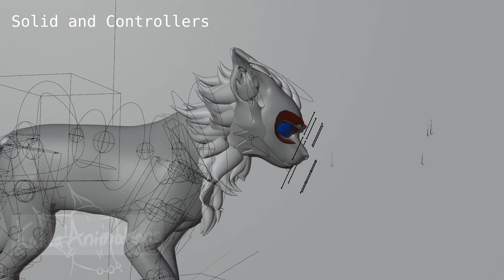Nothing Left to Lose | Part 5 for Louixie!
This was so fun to do!! It's not too different from my typical style but the lineless was definitely a new challenge to get looking right. I hope you like it!

Also I could not find a non-blurry frame for the thumbnail GAH

Programs I use:
|~ Blender

Channel Stats:
|~ Views -- 560,861